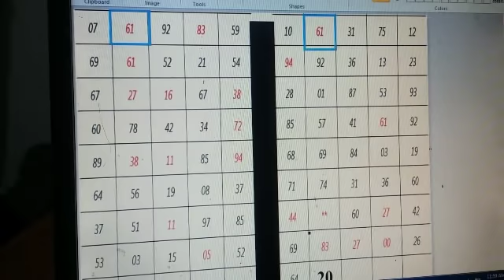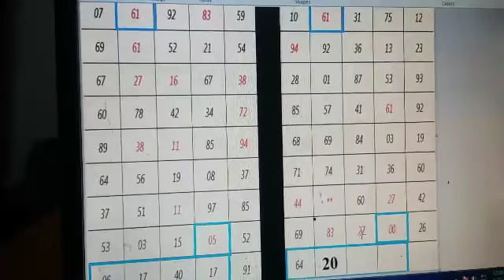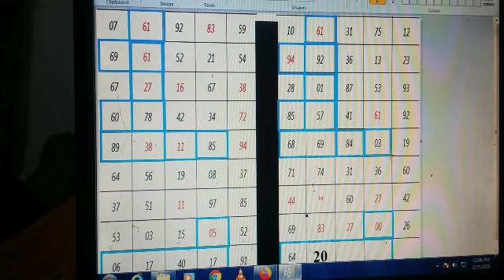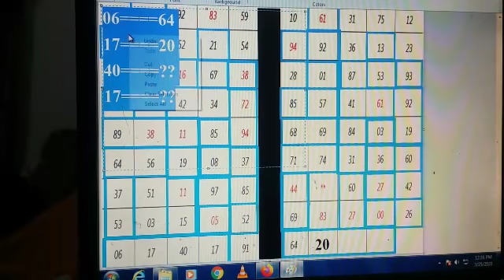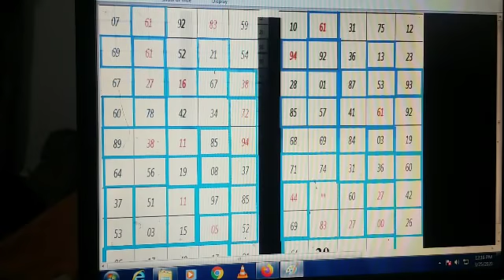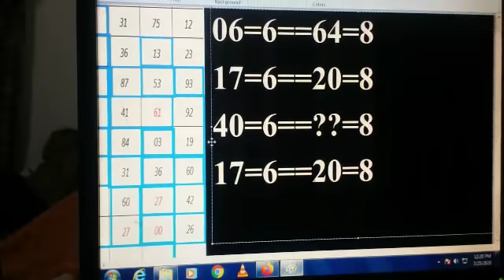RAJDHANI NIGHT SATTA MATKA 25/03/2020 RAJDHANI NIGHT JODI TRICK राजधनी रात सत्त मटका